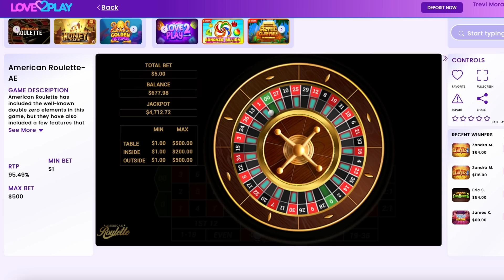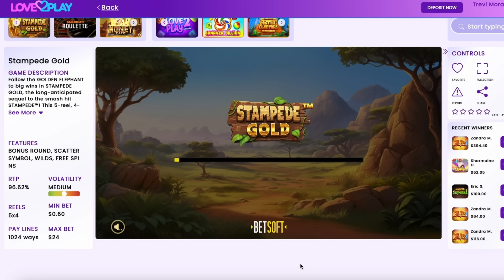The Y2K Aesthetic is Becoming TOXIC (Ep. 31)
Trevi & Kate discuss Love Island, Kate's AWFUL cyberbully, and toxic online aesthetics.
Thank you to Love2Play for sponsoring this episode of Six Feet Above.

trevi moran, kate lavrentios, podcast, storytime, six feet above